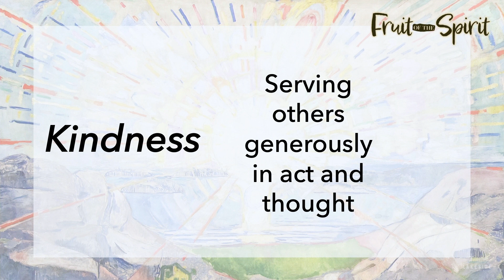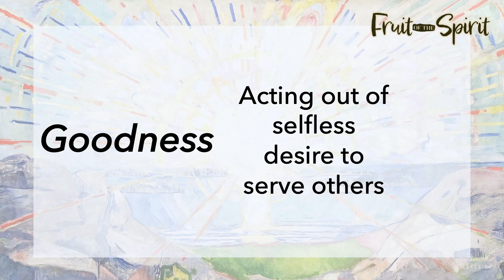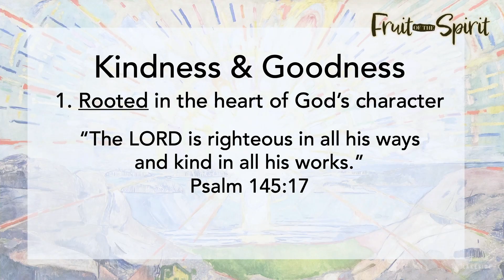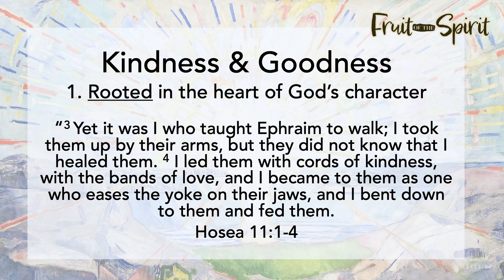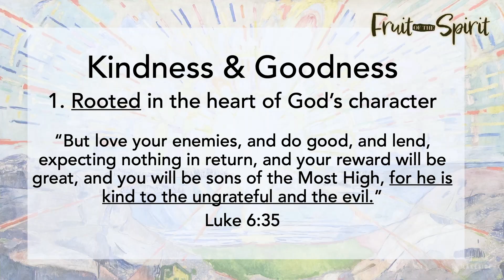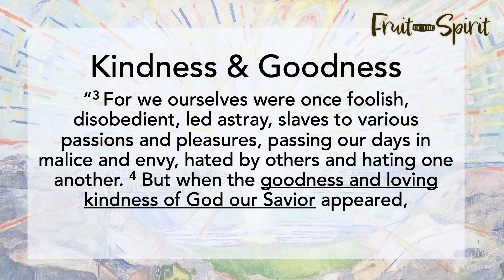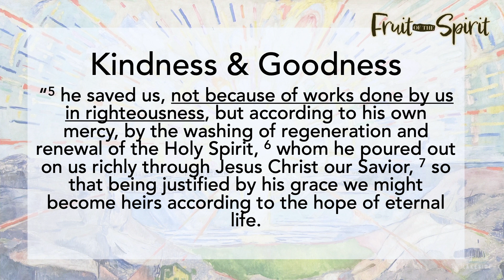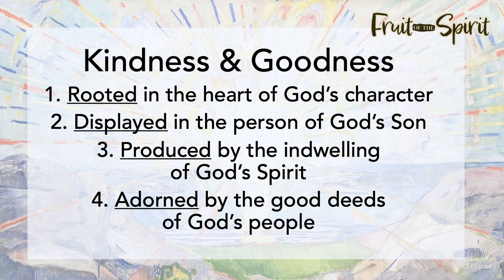Sept 24, 2023 - Kindness in a World Gone Mad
Kindness in a World Gone Mad
Titus 3:1-8